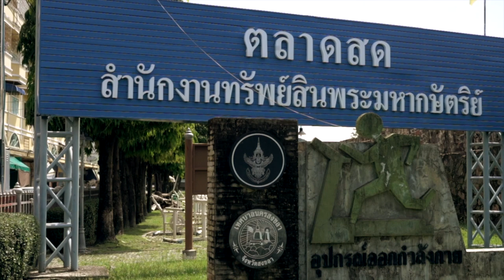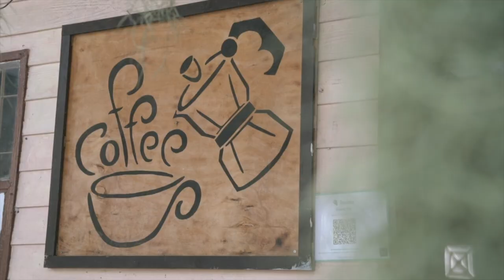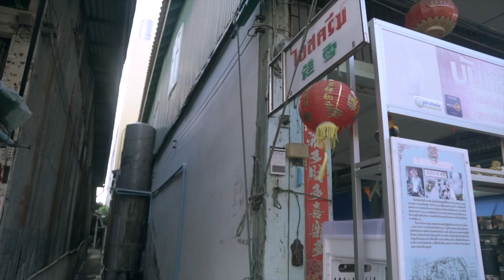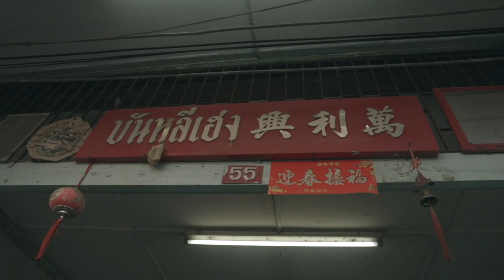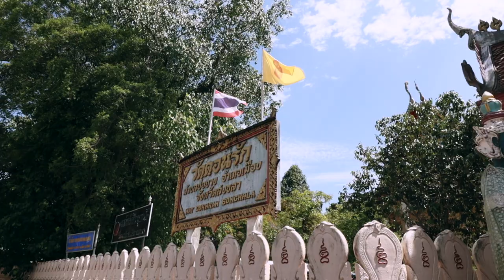Is This Thailand’s Most UNDERRATED City? Songkhla Thailand Food Tour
Songkhla Old Town is one of the most beautiful places in Thailand that we have visited so far! Songkhla has a rich history and cultural diversity. With that comes delicious Thai food! In this episode, we will take you on a diverse Thai food tour in Songkhla Thailand. One of the most famous specialties of Songkhla is the unique egg yolk ice cream!

Songkhla Thailand. Diverse Thai Food Tour. Thai Food. Thailand Street Food. Songkhla Thailand Food. Thailand Street Food Tour. Thai food in Songkhla. Thai street food. Songkhla food tour. Street Food in Thailand. What to eat in Songkhla Thailand. Where to eat in Songkhla. Things to do in Songkhla. Songkhla food. Songkhla Old Town. Unseen Thailand.

//MUSIC//

TIMESTAMPS:
00:00 Intro
01:08 Roti Canai
03:30 Thai Vegetarian Food
06:20 Awesome Coffee Shop in Songkhla
09:16 Egg Yolk Ice Cream
13:21 Classic Thai Chinese Restaurant